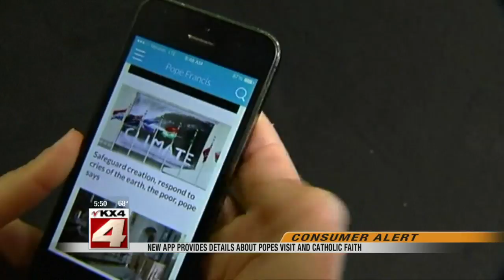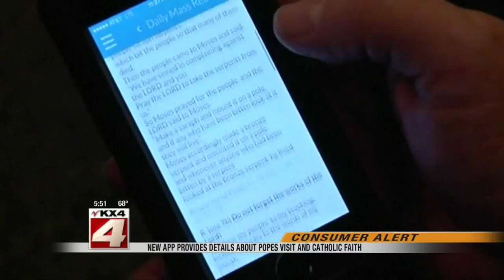5:30pm News September 17-Part 2